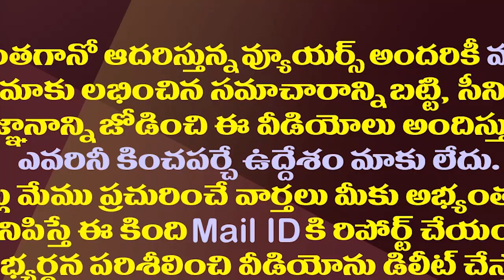కొత్త చిక్కుల్లో చంద్రబాబు..పవన్ దూకుడుతో టీడీపీ పరేషాన్| Pawan Kalyan Hijacks Opposition Role In AP